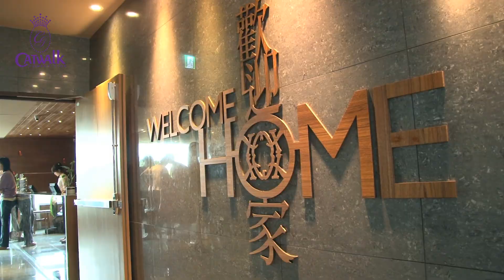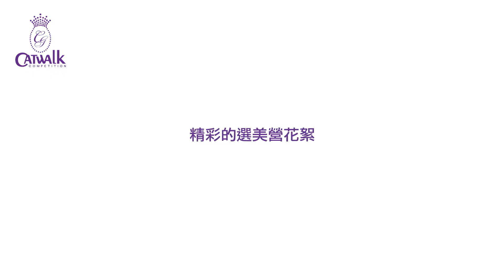2011凱渥夢幻之星選美營精彩花絮(三)